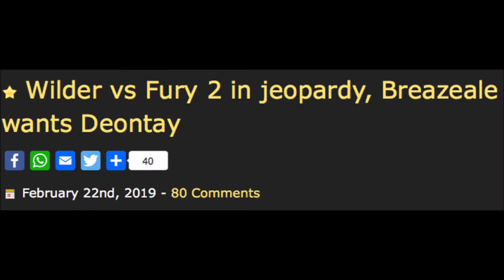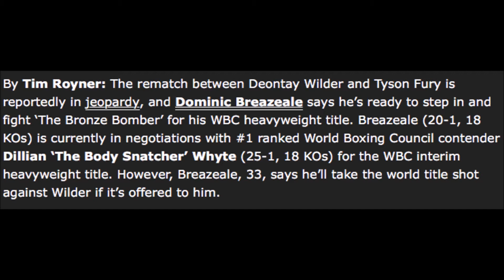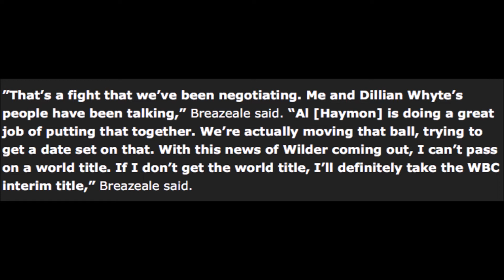DOMINIC BREAZEALE WANTS DEONTAY WILDER!!!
DOMINIC BREAZEALE has come out in an interview stating he is willing to drop negotiations with DILLIAN WHYTE to pursue fight with DEONTAY WILDER!!!